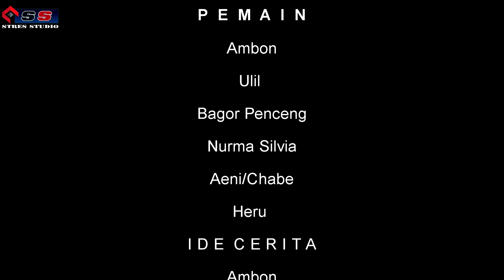Tante Nurma pulang